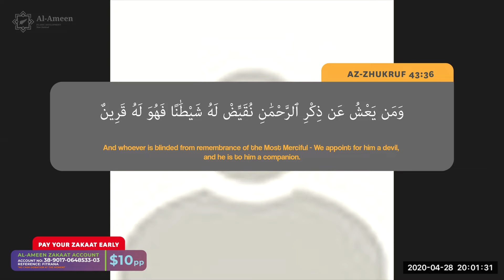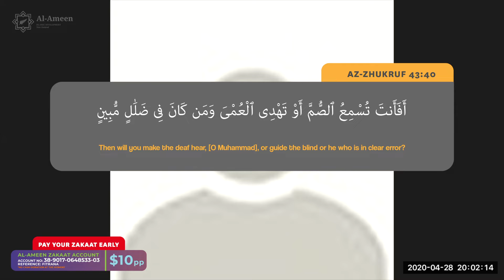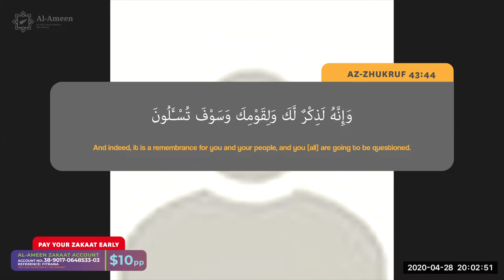Taraweekh Talk, 5th Night of Ramadhan 1441H (28/4/2020)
The online meeting was held via Zoom Cloud Meeting on 5th night of Ramadan 1441H (28/4/2020)

Talk hosted and given by Sh. Mohamed Zewada, Sh. Khaled Said & Sh. Omar (Quran Recitation) at 8 PM every night during Ramadan.

**Zakat-ul-Fitrah payment of $10 per person paid this year only by online banking to:
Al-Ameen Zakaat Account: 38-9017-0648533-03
Reference: Fitrana
Please pay early ASAP so we can distribute to those in need faster in these most challenging of times.

We humbly seek your assistance to help us run our programs and activities for the community. Please kindly come forth to make your contributions to our efforts; even small amounts help. Our bank account details are as follows:

Bank account Name: Al-Ameen Islamic Development New Zealand
Bank Name: Kiwibank

Operating / Education / Youth
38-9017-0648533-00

Janaza / Reserve / Emergency
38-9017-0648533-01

New Masjid
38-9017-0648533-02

Zakat Ul-Mal
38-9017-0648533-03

As Allah (SWT) has instructed in Surah At-Tawbah verse 18, it is incumbent upon every Muslim to contribute to the maintenance of the mosques.

We sincerely and humbly request your assistance and support to contribute and partake in the redevelopment of Al-Ameen masjid, whether be it small or great, and whoever does good to the weight of an atom shall see it.

Bank transfer

Cheques and postal orders

Recipient name: Al-Ameen Islamic Development New Zealand
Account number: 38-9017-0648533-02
Swift Code: CITINZ2X
Bank address: Kiwibank, 28 Johnsonville Road, Johnsonville, Wellington 6037, New Zealand

Newlands
Wellington 6037
New Zealand

Please make your cheque payable to Al-Ameen Islamic Development New Zealandî.

For your convenience, we have now set up a PayPal account which means you can donate using your credit card from anywhere in the world.